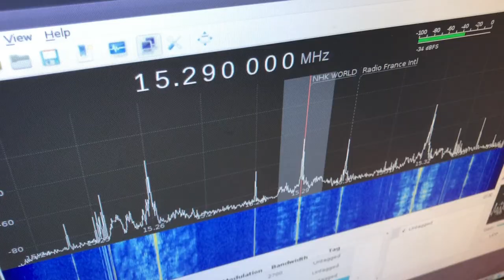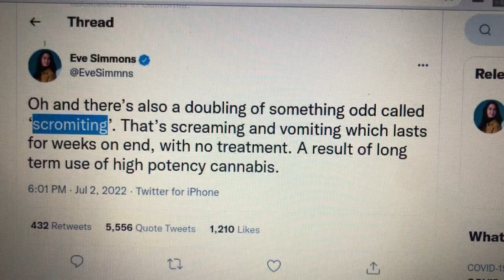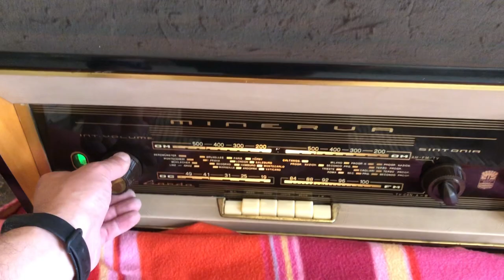Aspiro a grandi cose: riparazione asporapolvere MIELE S381 per la seconda volta!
S'e' rotto di nuovo. Provo a sistemarlo. Lo scaravento a terra. Poi ci ripenso e lo aggiusto.
Durera'? Chissa'.